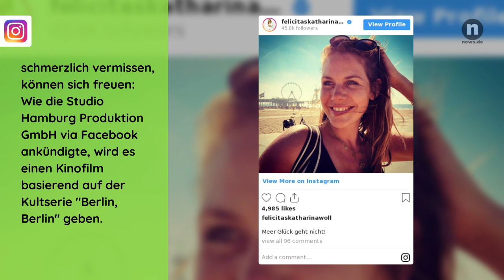Felicitas Woll privat: Was ist aus "Lolle" geworden?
Mittlerweile ist Felicitas Woll alias Lolle aus "Berlin, Berlin" aus dem deutschen TV nicht mehr wegzudenken. Doch wie tickt die Schauspielerin privat und wer macht sie zu Hause glücklich?